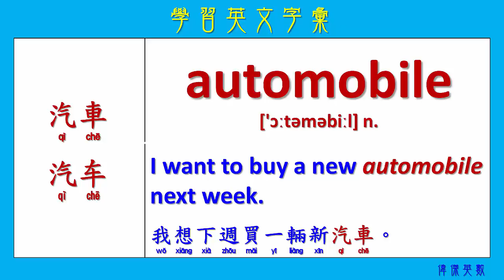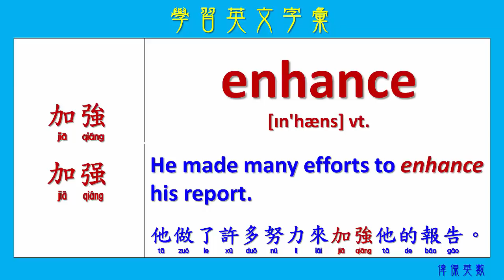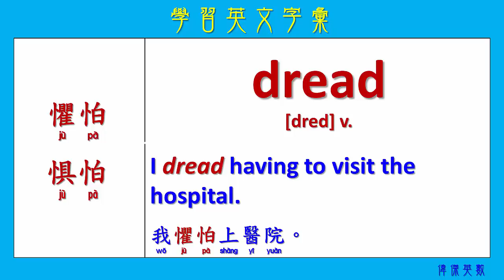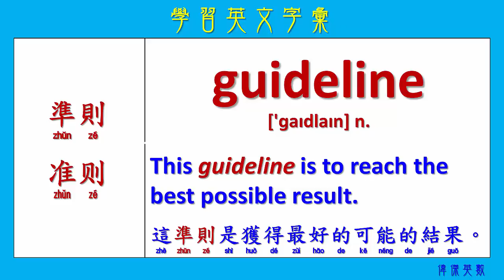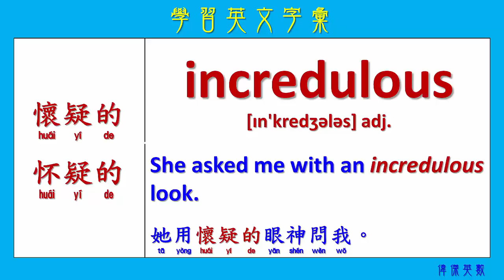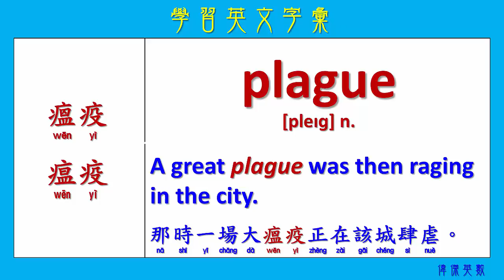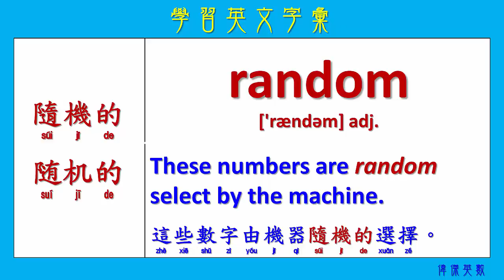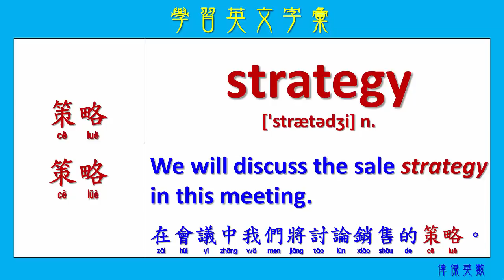學習英文字彙 211 (Expand your English words)